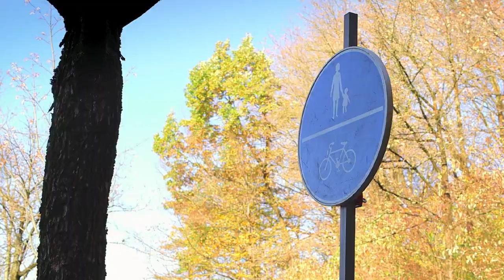Ribéry Amazing Sign Shot! Franck Ribery Tolle Schuss